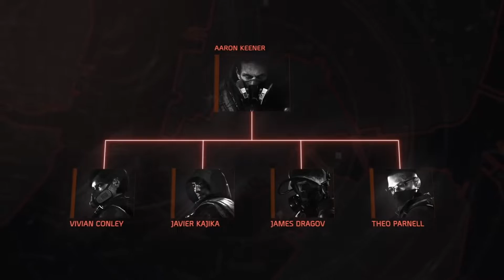THE DIVISION 2 — WARLORDS OF NEW YORK REVIEW (SEM SPOILERS)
Analise da nova DLC do Ano 2 de Tom Clancy's The Division 2: Warlords of New York.

Custo: R$1,99 , R$2,99 ou R$ 7,99 por mês (cancele quando quiser).

💰 Ajude o canal fazendo uma doação:
💲 PicPay: abre.ai/picpay_edtkd (procure por EdTKD)
(Dica: Utilize o código YUET8F assim que fizer uma compra (para receber R$10 na hora!).

➥ Canal de Lives (Principal): abre.ai/ed_lives
➥ Canal de Lives (Secundário): abre.ai/ed_lives_2